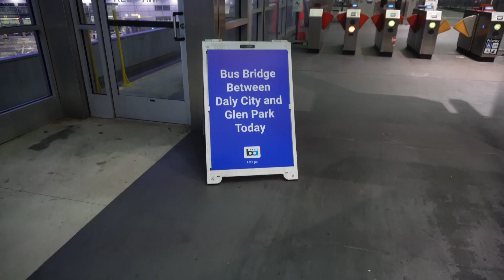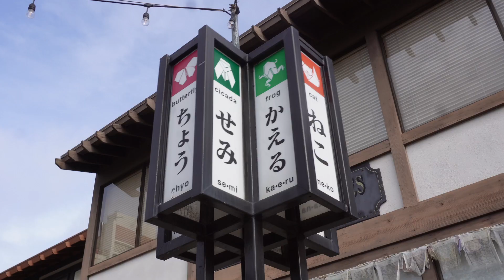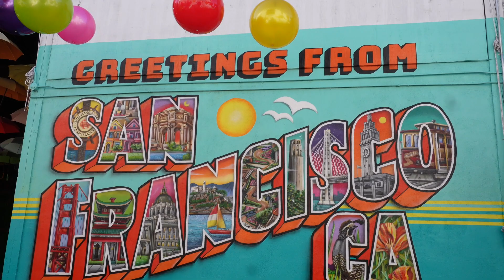FIRST TIME IN SAN FRANCISCO CALI TRIP 2023 PART 1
And come join my FREE Health is Wealth Facebook community if you’re looking for workout / diet hacks, motivation, and support this is the group for you 💪